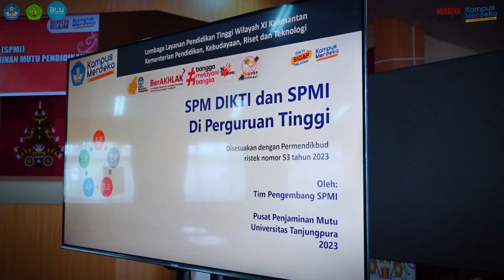WORKSHOP SPMI DAN AMI DI LINGKUNGAN UNVERSITAS PALANGKA RAYA